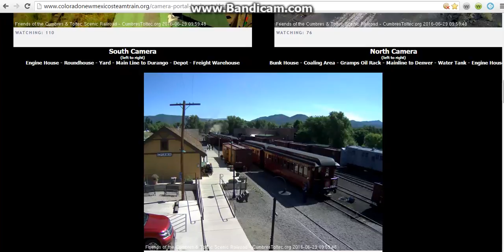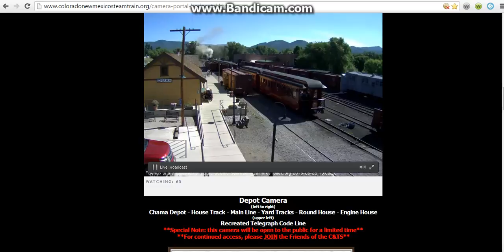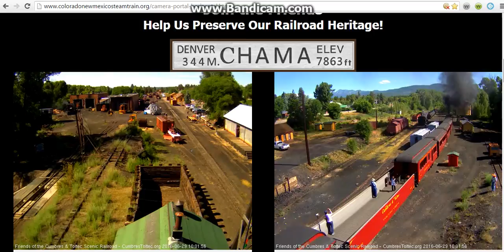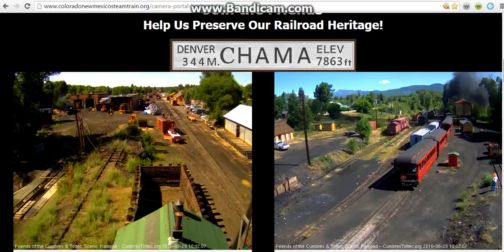484 departure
bandi